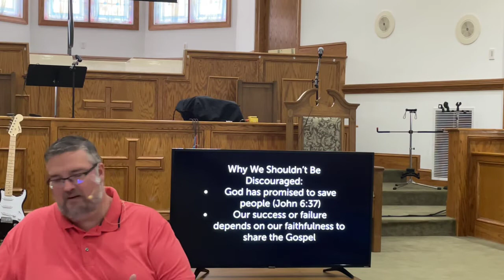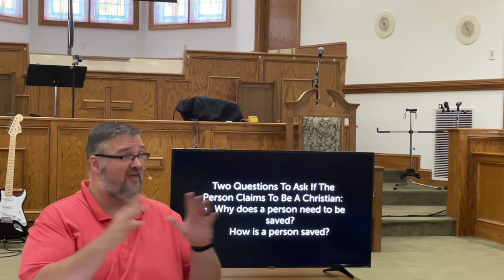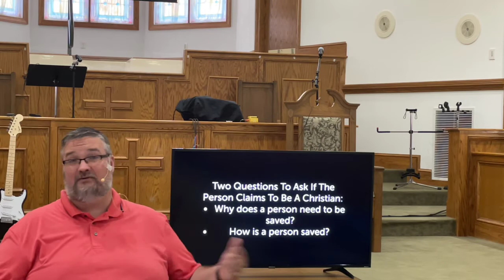Wednesday 10 6 21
What is our role as a Christian in this world?